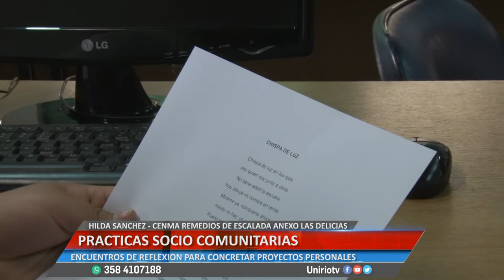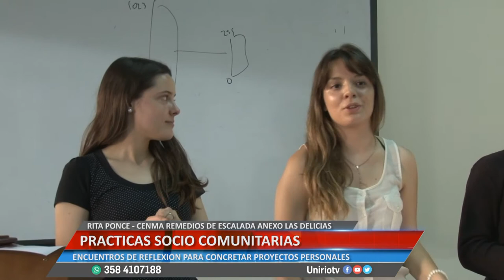PRACTICAS SOCIO COMUNITARIAS - SANCHEZ Y PONCE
ENCUENTROS DE REFLEXIÓN PARA CONCRETAR PROYECTOS PERSONALES
Facebook.com/uniriotv
Twitter.com/uniriotv